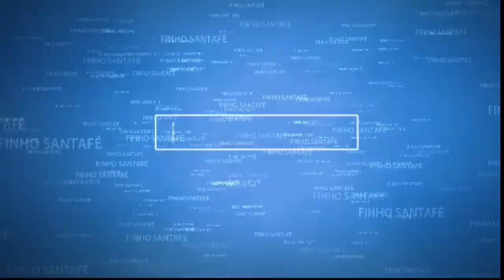TRAGÉTORIA BANDA SWING DO P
- CD BANDA SWING DO P COM TODOS CANTORES DE SUCESSO DESDE DE kANNÁRIO A FINHO SANTAFÉ. CURTAM E COMENTEM POIS O SEU COMENTÁRIO  E MUITO IMPORTANTE PARA O MELHORAMENTO DO CANAL...DESDE JÁ OBRIGADOOOO
IGOR KANNARIO:
Tiro e Queda
A casa Extremesse
Na minha Mira
Vai Mexer
-Banda atual Igor Kannario Principe do guetho
TEDDY PHERRAZ:
Descer no Litro
Frango Assado
Papoko
Balança Aé
-Banda atual PlayWay
RICKY RALLEY:
Paga Pau
Sai do Meio
Épra Fazer
Remelexo
-Banda atual Rick Ralley
THIAGO ALÊ:
Daniela
Pururu
Leite Moça
BumBum
-Banda atual Os Africa
GUEU BRAGA:
Tango
Razão do Meu Viver
FINHO SANTAFÉ:
Colé Colé
Faz o Trem
Descer na Paz Part( Igor Kannario )
Papai Ama Mamãe Quer
-Atual SWING DO P